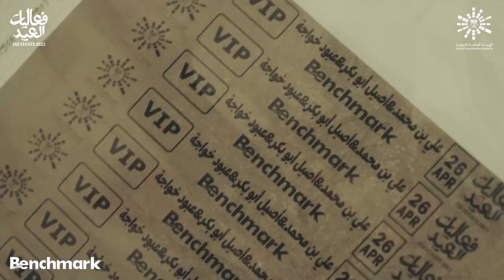حفل الفنان أصيل ابوبكرسالم والفنان علي بن محمد والفنان عبود خواجة في جازان | فعاليات العيد 2023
حفل الفنان أصيل ابوبكرسالم والفنان علي بن محمد والفنان عبود خواجة في جازان ضمن فعاليات العيد 2023
تصوير شركة add احدى شركات بنش مارك